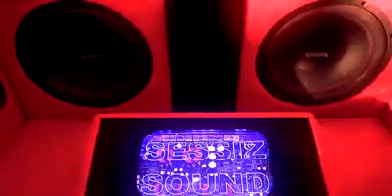HYUNDAİ ACCENT , BURAK ÇABUK /w SESSİZ SOUND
Merhaba arkadaşlar, videolarımızı sizlere en güzel şekilde izletmek için uğraşıyoruz, kendimizi ve yaptığımız işleri bundan sonra YouTube üzerinden sizlere ulaştıracağız. Bizim hakkımızda, yaptığımız işler hakkında, bir arabaya ses sistemi uygulanırken neler yaşandığını içeren bir video yakın zamanda çekeceğiz. Aklınızdaki soruları yanıtlayabilmek için bu platformdayız. Bize merak ettiklerinizi videolarımıza yorum yazarak sorabilirsiniz, çekmemizi istediğiniz herhangi bir video var ise yorum kısmından iletirseniz , videomuz çekilir ve çektiğimiz videoya vesile olan kişinin ismi açıklamada paylaşılır.

SESSİZ SOUND SES VE GÖRÜNTÜ HİZMETLERİ.